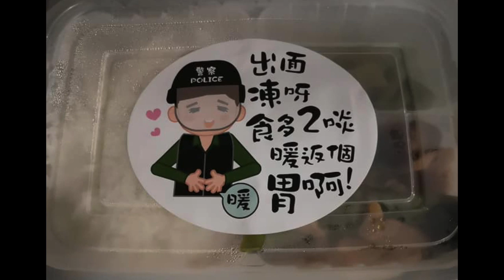出面凍呀，食多2啖，暖返個胃啊